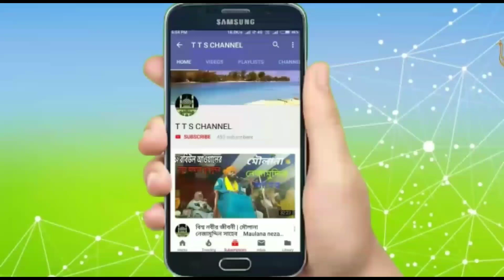কবরে মাটি দেওয়ার সময় দোয়া পড়া কি জায়িয?by Mufti jobaer Hussain mujaddidi rezbi (bangla new waz )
কবরে মাটি দেওয়ার সময় দোয়া পড়া কি জায়িয?by  Mufti jobaer Hussain mujaddidi rezbi (bangla new waz )-TTS Channel

 আসসালামু আলাইকুম বন্ধুরা কেমন আছেন আশা করি অনেক অনেক ভালো আছেন Tts Channel এর তরফ থেকে আপনাদেরকে জানাই বুক ভরা ভালোবাসা ও শুভেচ্ছা

আমাদের TTS Channel এ নতুন নতুন গজল ও ওয়াজ দেয়ার জন্য যোগাযোগ  করুন। 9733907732